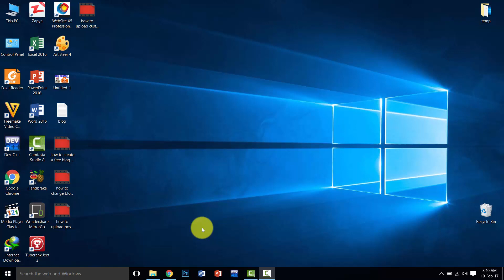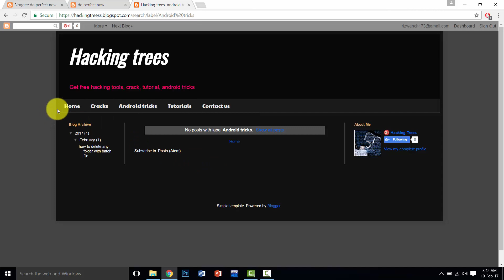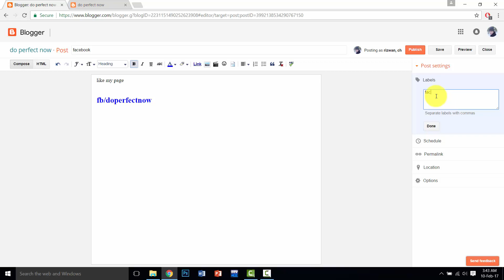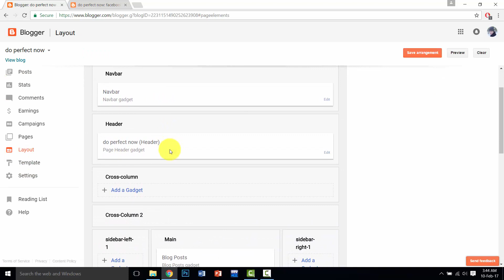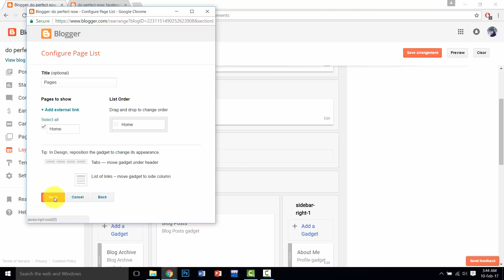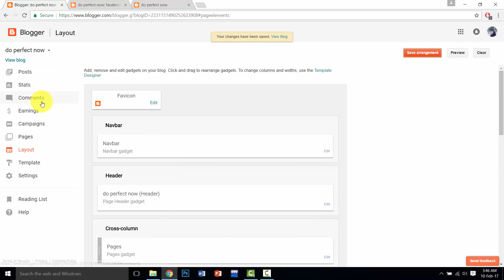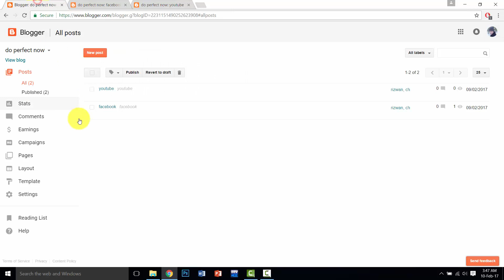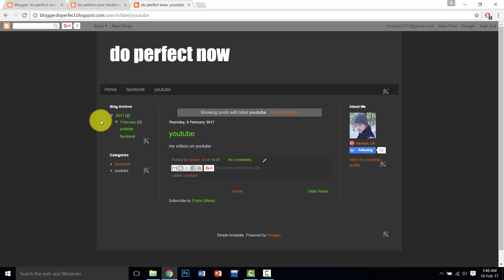how to create pages and tabs in blogger blog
This video will show you how to add multiple pages and tabs on your blogger. Adding tabs and pages on your blogger gives you dynamic ways to represent your contents and posts.

This is complete tutorial for adding tabs and pages for new interface 2017

how to upload posts to specfic pages catagery OR Tabs in blogger blog

how to upload customize template to blogger blog

how to customize blogger blog template

how to change blogger blog Name and Url

how to create a free blog blogger (Earn Money)

Contect us here.

blogger